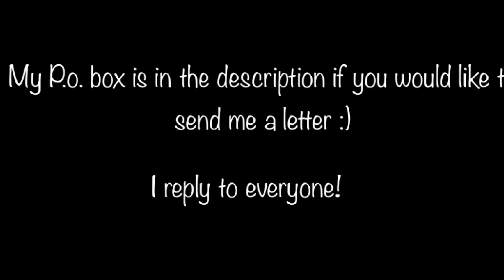YOUTUBE PET PEEVES | Elizabeth's World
Skipper went over her top five YouTube pet peeves.

Thank you Lavelle for this idea!

Behind the scenes of the next episode :) Be sure to check out the first if you haven't already.

If you would like to send fan mail, ship it for Elizabeth or My Doll’s World 154 W Foothill Blvd A 210
United States

~©️ 2020 Elizabeth's World